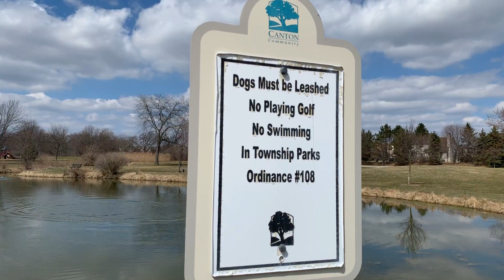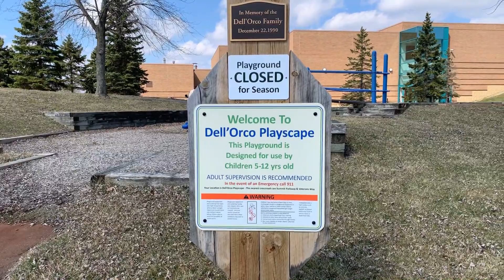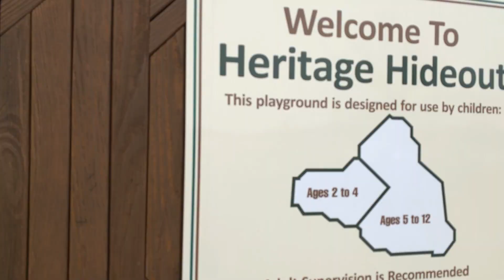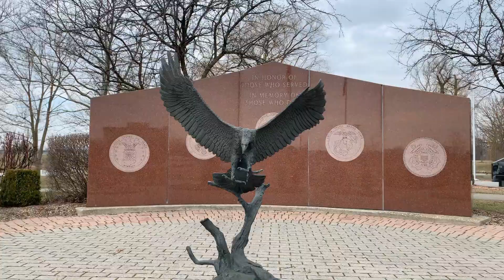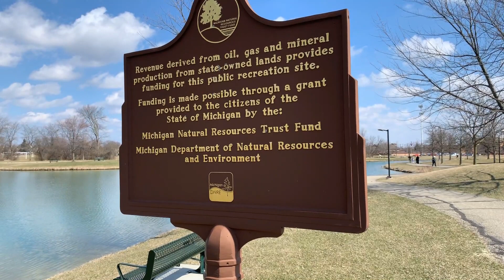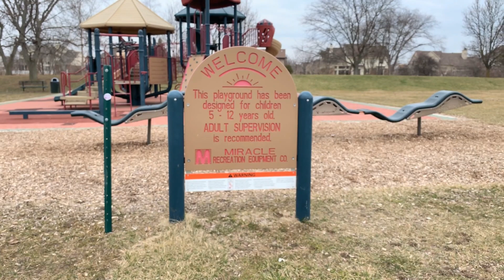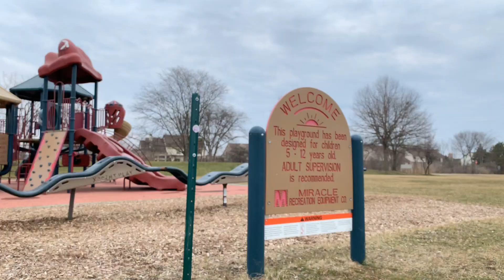Heritage Park Shot With iPhone XR and Zhiyun Smooth 4 Gimbal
Video shot iPhone XR and Zhiyun Smooth 4 Gimbal